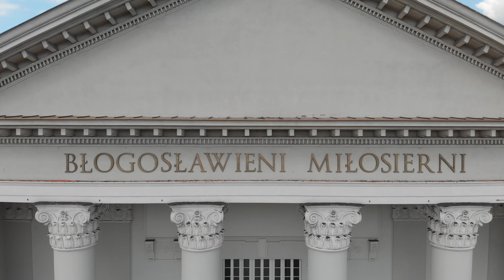Bazylika św. Wincentego a Paulo w Bydgoszczy - Dron - 4k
Bazylika mniejsza św. Wincentego a Paulo - wzorowana na rzymskim Panteonie w stylu neoklasycystycznym według projektu Adama Ballenstaedta.

Materiał został zrealizowany dronem DJI Mavic Air w jakości 4K.
Autor: Artur Kania
Utworzone: Kdenlive